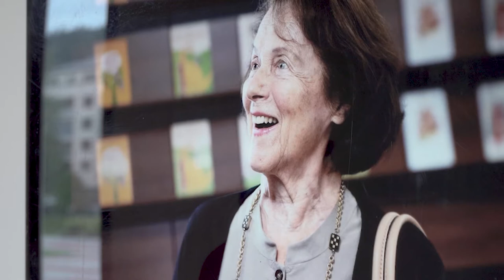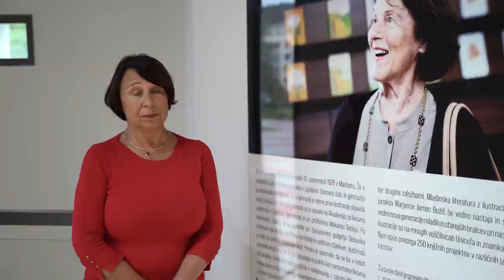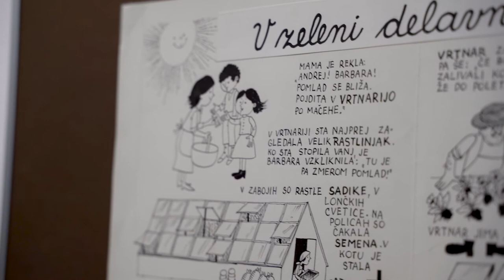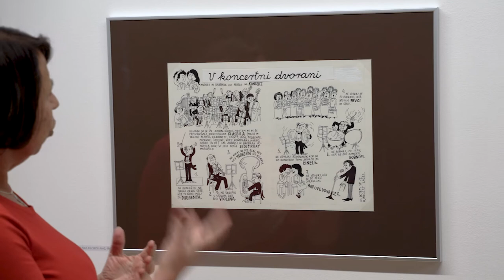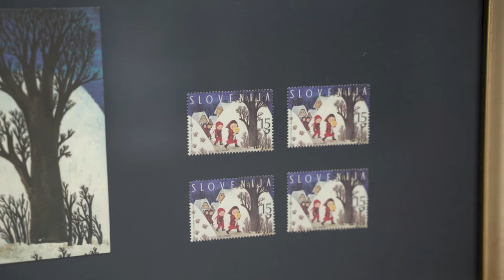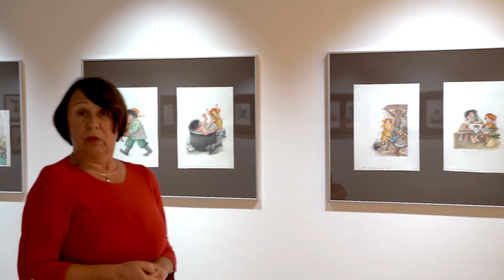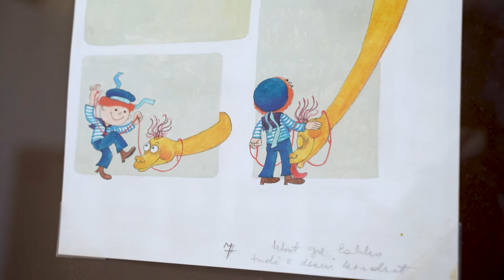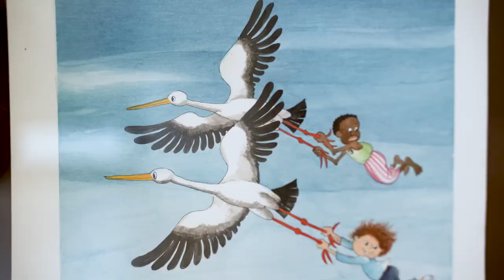Spomin na razstavo: Marjanca Jemec Božič, Razkošje domišljije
V času šolskih počitnic vas želimo virtualno popeljati v Razkošje domišljije. Takšen je bil naslov razstave ilustracij izjemne avtorice Marjance Jemec Božič, ki smo jo v septembru 2020, času Pikinega festivala, gostili v Galeriji Velenje. Ob razstavi smo posneli kratek film, ki ga tokrat predvajamo premierno. Po razstavi pa vas bo popeljala kustosinja razstave Milena Koren Božiček. Film je nastal v produkciji Festivala Velenje, posnel pa ga je naš sodelavec Peter Žagar.